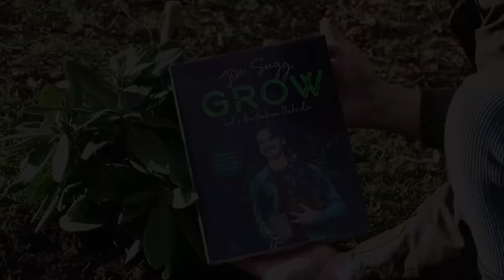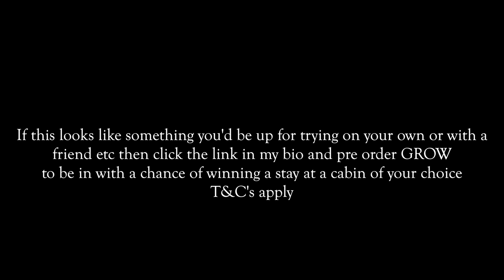I went Solo Cabin Camping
Competition closes 14 September, T&C's apply.